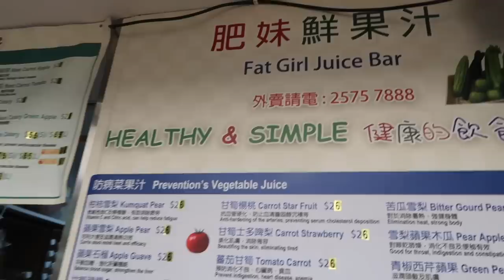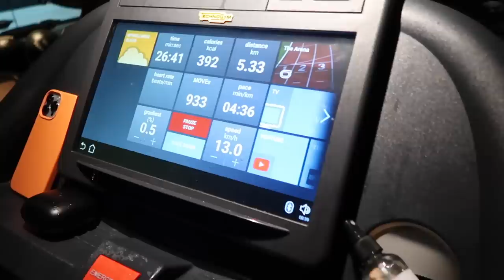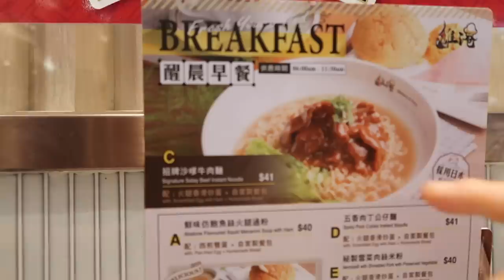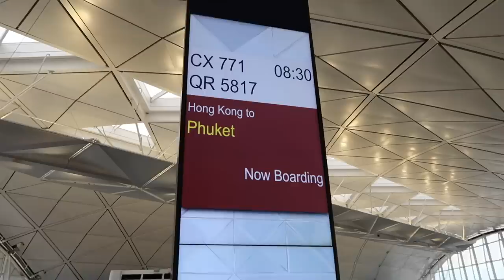Hong Kong with Dad